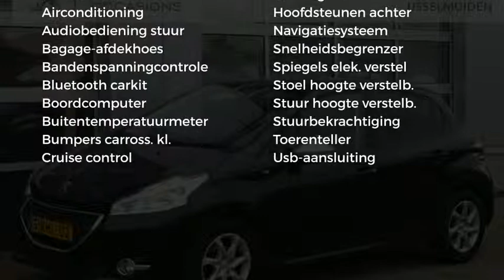Peugeot 208 Style 1.2 VTI 82PK 5-D